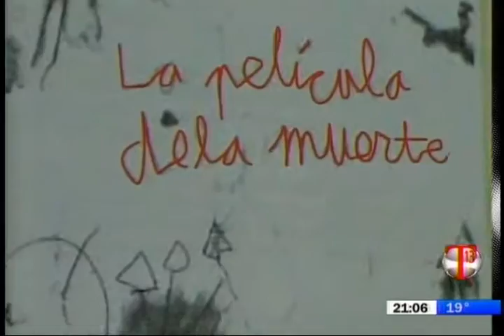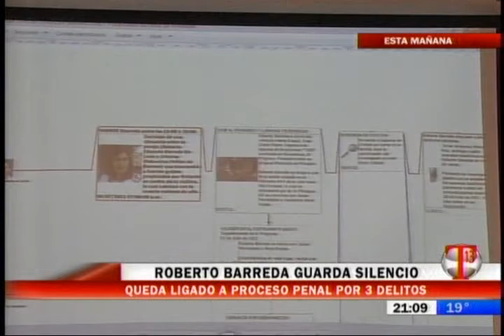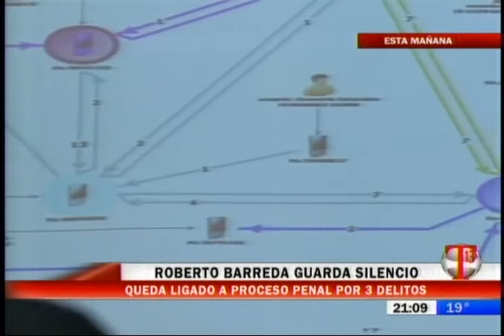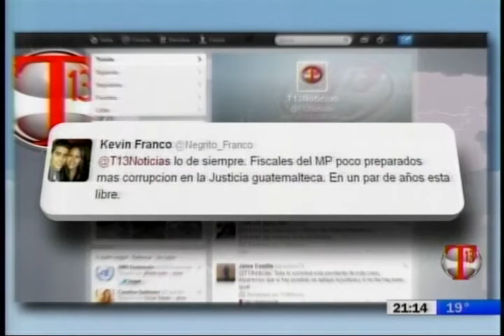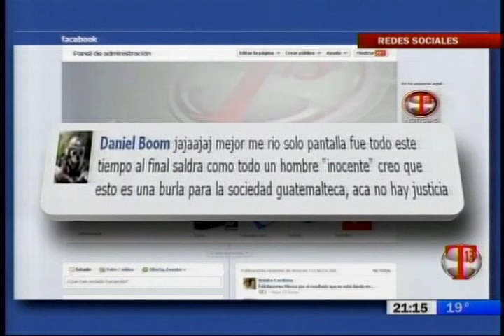EMISIÓN 20 DE NOVIEMBRE 2013 BLOQUE 1